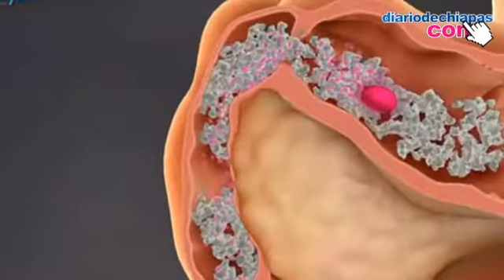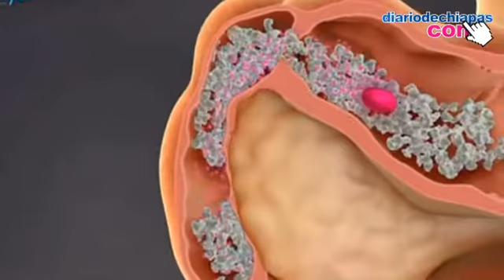Dieta alta en grasa para combatir la obesidad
Suecia se convirtió en el primer país en recomendar una dieta alta en grasas y baja en carbohidratos con el objetivo de reducir los niveles de obesidad y diabetes entre la población.

El estudio publicado por la Swedis Council on Health Technology Assessment, tras dos años de investigación y analizar más de 16 mil estudios relacionados a la nutrición, sugiere que una dieta alta en grasa y baja en calorías podría contrarrestar los efectos de la obesidad y diabetes.

De acuerdo con dicho estudio una dieta alta en grasas y baja en carbohidratos, mejora el peso corporal, la glicemia y la lipoproteína buena de alta densidad y el colesterol, sin efectos adversos en la lipoproteína de baja densidad.

Debido a que un consumo bajo en carbohidratos (20% de las calorías totales), podría generar mayores beneficios para la salud, como la mejora de niveles de azúcar en la sangre de las personas con obesidad y diabetes, además de reducir los niveles de triglicéridos.

La dieta consiste en evitar el consumo de alimentos ricos en carbohidratos, azúcar y almidón. Y consumir una mayor cantidad de grasas como aceite de oliva y frutos secos.

"Será interesante comprobar la rapidez con la que otros países adopten su ejemplo, reconociendo que la gestión de los carbohidratos es clave para el manejo de ciertas condiciones de salud", señaló Jeff Volek, profesor e investigador de la nutrición en la Universidad de Connecticut.